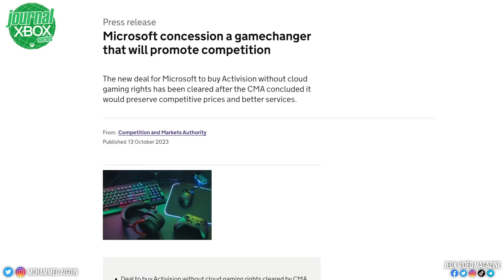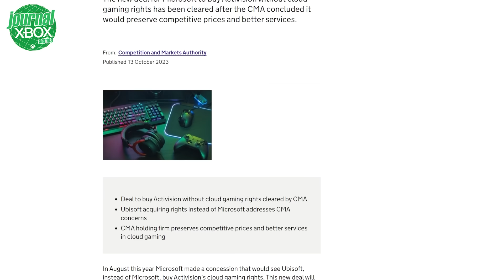Xbox Series : Le RACHAT D'ACTIVISION BLIZZARD est validé ! 💥 Toutes les INFOS et CHANGEMENTS à venir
On y est et c'était long ! La CMA vient de valider le rachat d'Activision Blizzard King par Microsoft dès CE MATIN ! Un grande jour est là et c'est une victoire non négligeable pour Microsoft qui s'apprête à faire rentrer de nouveaux studios et licences dans son écurie ! On va voir tous les détails ensemble sans plus attendre ! De retour pour faire le point sur le meilleur de l'actualité sur la Xbox Series X, Xbox Series S, l'écosystème Xbox, le Xbox Game Pass ainsi que sur de nombreux jeux exclusifs et éditeurs tiers !

Cette semaine, Momo, Tamalou et Adri vous parlent d'un lancement réussi pour Assassin's Creed Mirage, du report d'un autre jeu Ubisoft, de 4 jeux gratuits sur votre console ce week-end et plus encore !
CHAPITRAGE DU JOURNAL
00:00 Bienvenue sur le Journal des Xbox Series
00:34 Assassin's Creed Mirage réussi son lancement !
02:45 Quel avenir et changement chez Activision après le rachat ?
05:47 Ubisoft reporte un gros jeu !
07:16 Xbox & Activision : Le RACHAT est validé ! Les INFOS détaillées
09:43 4 jeux gratuits sur Xbox ce week-end !
10:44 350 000 se plaignent de ce jeu !
11:19 Starfield : Ce vaisseau n'a AUCUN sens ^^

La bise !